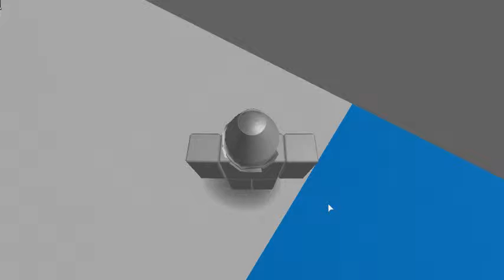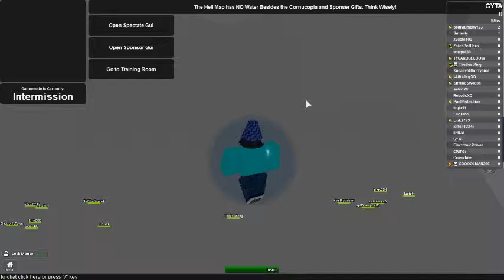hunger games for the first in a long while.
Welcome to the Hunger Games! May the odds be ever in your favour! Official Fan Group, SPONSER CASH SHIRTS;
UberJay VIP Juggarjay VIP Platinumjay VIP Juggarnaut VIP Mo